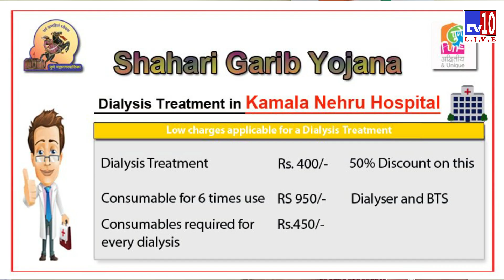| My Byte My Right | Dr. Bhagwan Pawar | HOD Health Department PMC | Corona Fighter | TV10 Pune |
| My Byte My Right | Aniruddha Pawaskar | HOD Water Supply Department PMC | TV10 Pune |

| My Byte My Right | Kedar Vaze | Assistant Commissioner PMC Kothrud Bawdhan | TV10 Pune |

| My Byte My Right | Bapu Shinde |Police Inspector Traffic Kothrud | TV10 Pune |
| My Byte My Right | Shailesh Tilak | शैलेश

| My Byte My Right | Nisha Chavan | निशा चव्हाण | मुख्य विधी अधिकारी मनपा | चित्रकार | TV10 Pune |

| My Byte My Right | Amit Papal | अमित पापळ | व्यंगचित्रकार | बाळकडू २३ | प्रदर्शन | TV10 Pune |

| My Byte My Right | Sakshana Salgar | सक्षना सल्गर | प्रदेशाध्यक्षा, राष्ट्रवादी युवती काँँग्रेस |

| My Byte My Right | Shamim Pathan | शमीम पठाण  | उपाध्यक्षा, नगरपरिषद/नगरपंचायत कामगार | TV10 Pune

| My Byte My Right | Subhash Malapani |  | सुभाष मालपाणी  | प्रदेशाध्यक्ष, नगरपरिषद/नगरपंचायत | TV10

| My Byte My Right | Yogesh Hendre | Information and Public Relations Officer, PMC | योगेश हेंद्रे |

| My Byte My Right | Sachin Ithape Deputy Commissioner (General Administration) PMC | सचिन इथापे |

| My Byte My Right | Kunal Khemnar Additional Commissioner PMC | कुणाल खेमनर अतिरिक्त आयुक्त | मनपा

| My Byte My Right | Vilas Kanade Additional Commissioner PMC | विलास कानडे | अतिरिक्त आयुक्त | मनपा

TV10 Pune 'My Byte My Right'  Medha Patkar NAPM , No notice issued  "'इडी' हि 'येडी' आहे" TV10 Pune.

TV10 Pune 'My Byte My Right'  Adv. Asim Sarode, Human Rights Legal Activist TV10 Pune.

TV10 Pune 'My Byte My Right'  Charuhas Kulkarni  TV10 'My Byte My Right' every Saturday TV10 Pune